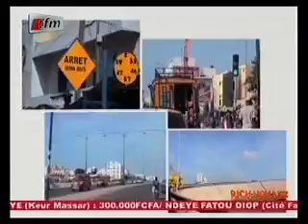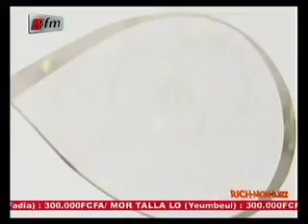rich mon djizz du 23 avril 2013 - part 2 - embarquement de l'animatrice amina poté a new york